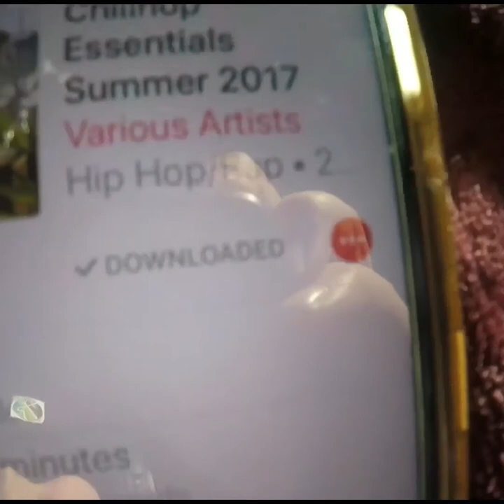Lutsen, MN 2017 Edit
Lutsen was an awesome trip. I got some clips but there was only one terrain park. But I got to go down some gnarly hills. Happy New Year!